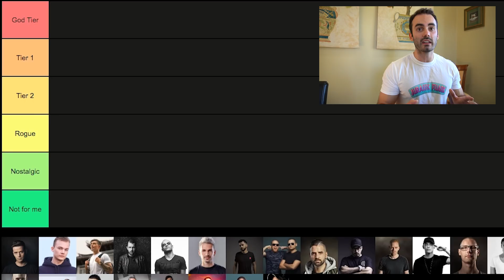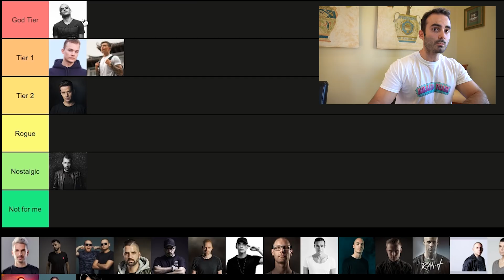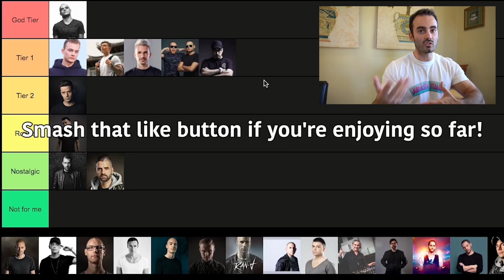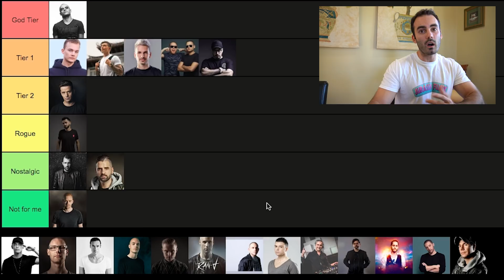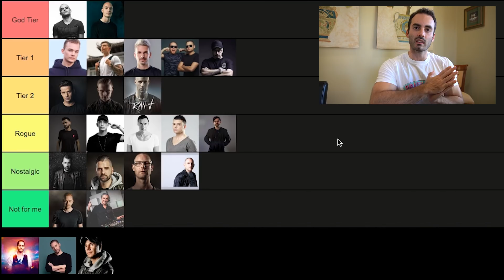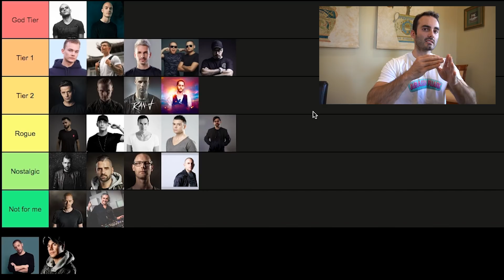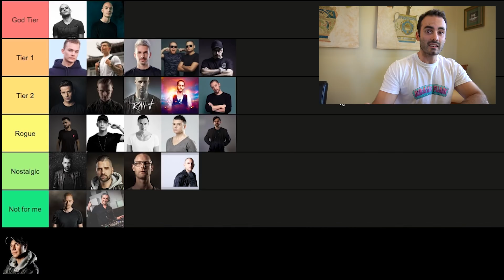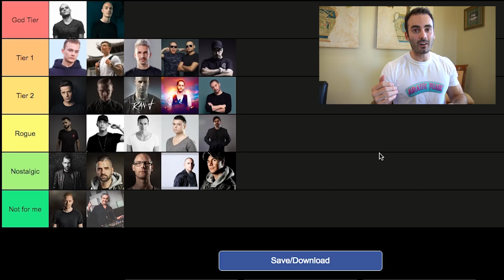Hardstyle Tier List - Ranking Hardstyle Producers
The undisputed hardstyle producer tier list. Your argument is invalid brah. Let me know what other genres I should review next!

Obviously this is my opinion. Don't get your knickers in a bunch xx